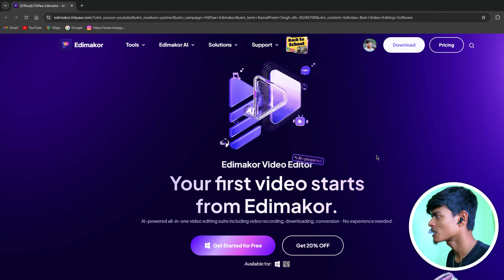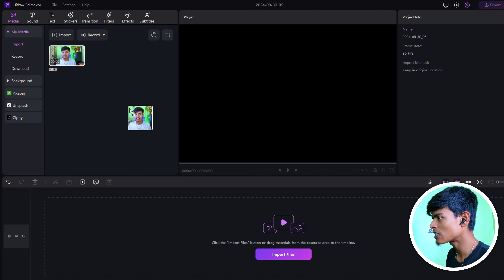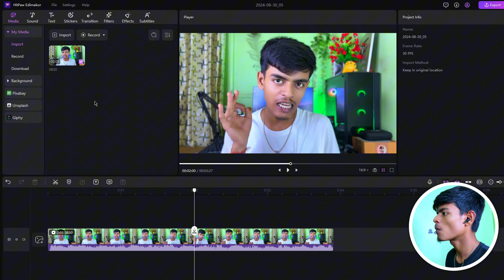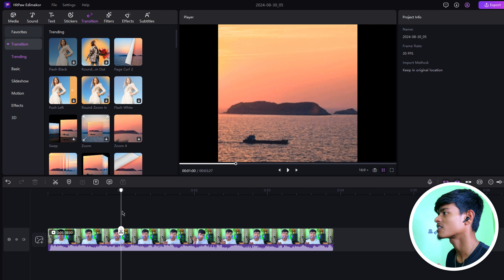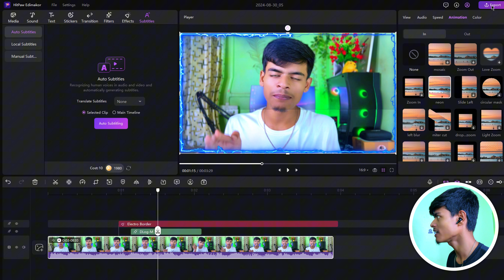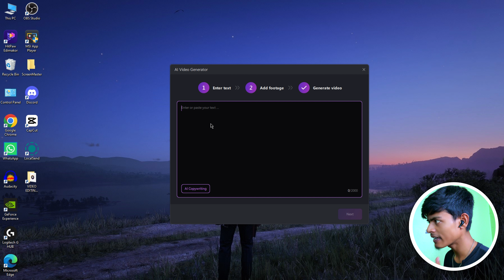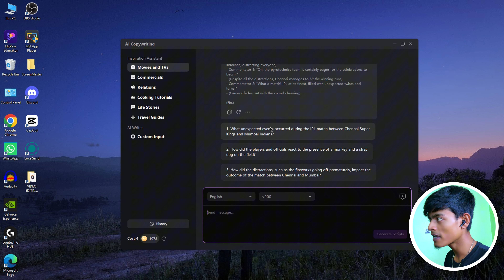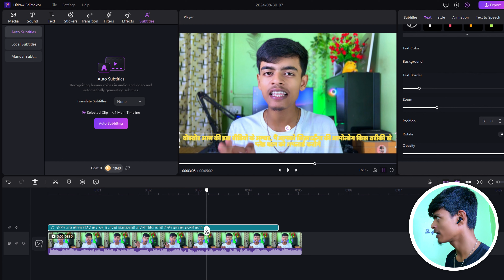Best AI Video Editing Software - HitPaw Video Editor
Are you ready to supercharge your productivity? In this video, we unveil Edimakor's best AI tools designed to help you save both time and money. Learn how these cutting-edge technologies can transform your workflow and enhance your efficiency. Tune in to discover the secrets to working smarter, not harder!

➤ MY EQUIPMENTS:-
1. Best Mic
2. Best Tripod
3. Best Ringlight

Shuvo Paul
From -Uttar Dinajpur West Bengal( India )